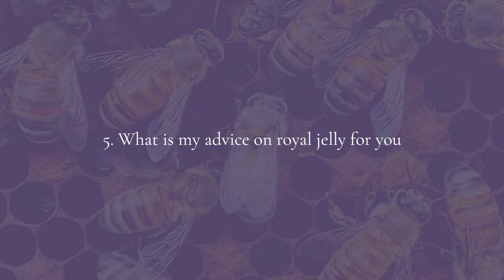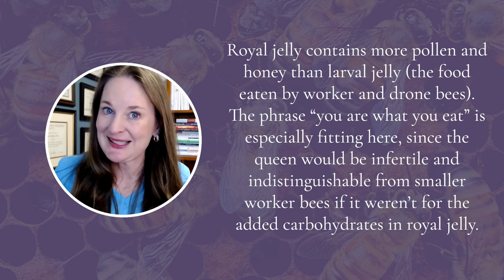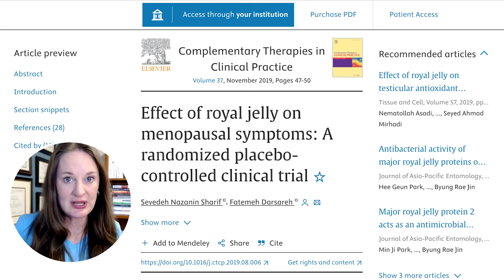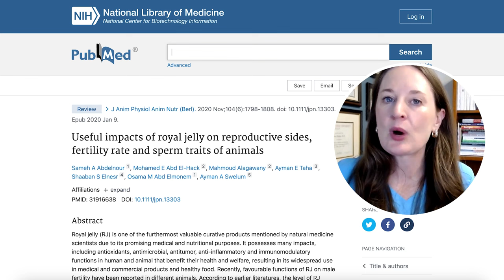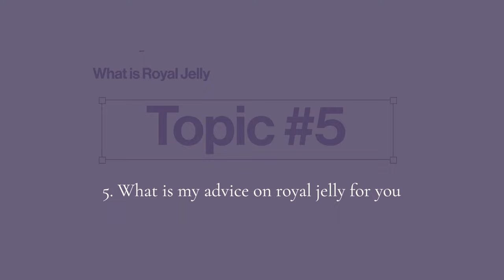Does Royal Jelly Supplement Help You Get Pregnant Faster? | Dr. Lora Shahine Explores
Today, I'm tackling a big one: Can royal jelly, that magical bee juice, actually boost your chances of getting pregnant?

I've been hearing whispers about its potential for ages, and my patients are constantly asking me about it. So, I decided to dive deeper and uncover the truth!

In this video, I'll unravel the mysteries of royal jelly:

We'll explore the exciting theory behind its fertility benefits.
I'll bust open the research and see if it actually holds up to the hype.
We'll delve into potential side effects and safety concerns.
And finally, I'll reveal my honest opinion and recommendations for my patients.
But I don't stop there! I'll also share safer alternatives with proven track records of boosting fertility.

Let's unlock the secrets of royal jelly together and see if it holds the key to your pregnancy dreams.

royal jelly, fertility, increase fertility, bee juice, pregnancy, women's health, dr. lora shahine, obgyn, reproductive endocrinologist, natural remedies, alternative medicine, supplements, vitamins, research, side effects, pregnancy journey, ttc, trying to conceive

0:00 Intro
1:04 Overview of Video Topics
1:27 Beekeeping Class Insights
1:52 Understanding Royal Jelly (Topic 1)
2:14 Properties of Royal Jelly
2:32 Theoretical Benefits for Human Fertility (Topic 2)
2:53 Human Use of Royal Jelly
3:19 Research Findings on Royal Jelly (Topic 3)
3:44 Lack of Human-Specific Evidence
4:12 Warnings and Risks (Topic 4)
4:37 Potential Side Effects
4:47 Drug Interactions
4:56 Importance of Consulting a Doctor
5:06 Personal Opinion (Topic 5)
5:20 Weighing the Risks and Benefits
5:41 Alternative Options for Fertility
6:13 Outro